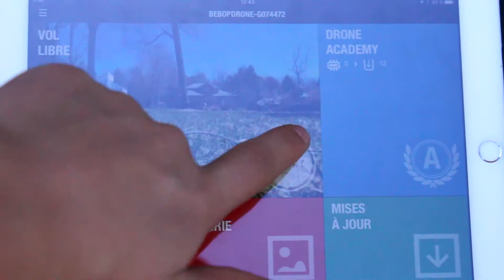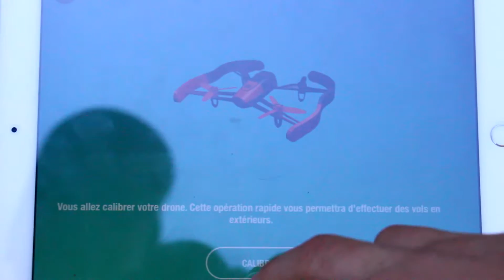Comment Calibrer son bebop drone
Dans ce vidéo je vous montre comment calibrer votre bebop drone.

Enjoy de video